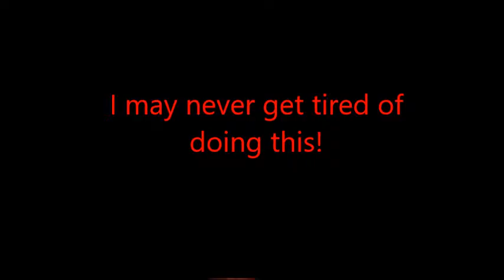Let's Play Super Mario RPG Legend of the Seven Stars Ep.29 "Thing's to do, and Us VS. Jinx"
We back track a bit in doing a mini game all over the world, and fighting an expert fighter, who totally rips off in DBZ Moves, and more as we finish things before going on to world 6! Enjoy! :)